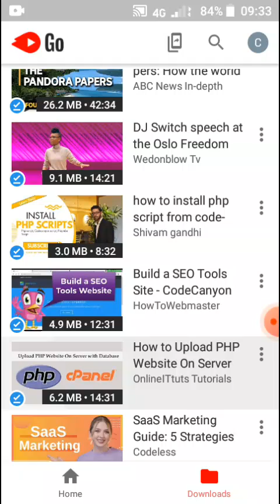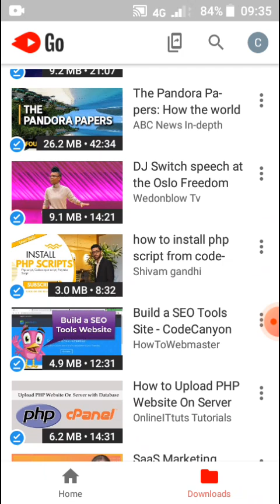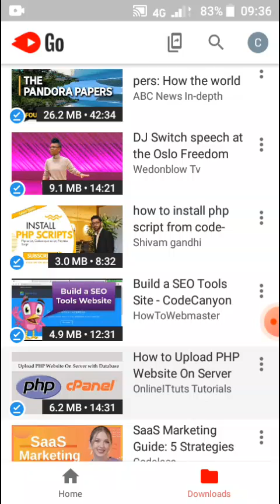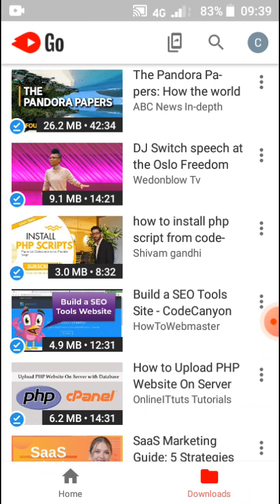What is Tax Haven?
This video series explain every term linked to the Pandora Paper saga. Here we answer the question, what is Tax Haven and other related questions like what countries are referred to as Tax Haven?